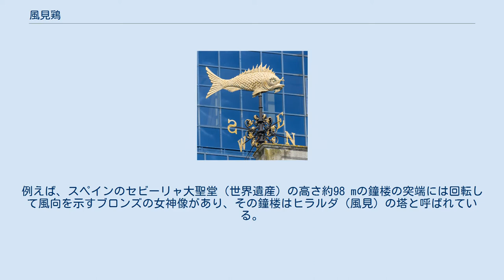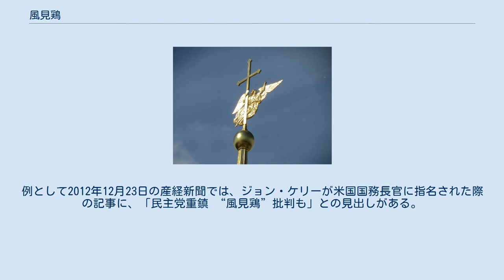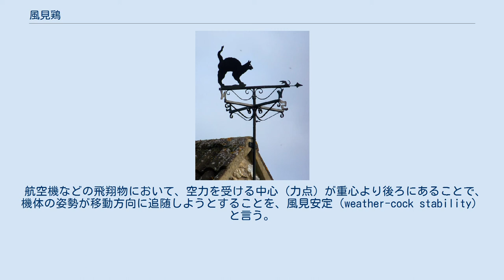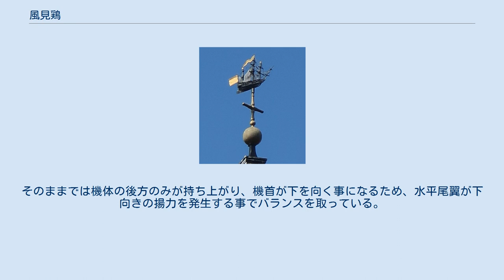風見鶏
風見鶏 風見鶏（かざみどり）は、鶏をかたどった風向計。
主にヨーロッパの教会堂や住宅の屋根の上に取り付けられている。
また、風向計としてよりも魔除けとして取り付けられることが多い。
 風向を見るための「風見鶏」の起源ははっきりしないが、雄鳥が悪魔を追い払うためとも聖ペテロの標識であるからともいわれている。
教皇ニコラスI世が教会に風見鶏をつけることを法令で決めたため、9世紀頃から教会を中心に普及し始めた。
今でも西洋の古い教会などの建物の突端には、風見鶏など何らかの風向を示すものがついていることが多い。
例えば、スペインのセビーリャ大聖堂（世界遺産）の高さ約98 mの鐘楼の突端には回転して風向を示すブロンズの女神像があり、その鐘楼はヒラルダ（風見）の塔と呼ばれている。
 風見鶏は屋根の上部などに取り付けられるもので、下部には東西南北の四方位が十字型で示されており、その十字の中心部分に取り付けられた鶏の向く方向によって風向を知ることができる。
また、警戒心が強い雄鳥の習性から魔除けの意味あるいはキリスト教の教勢の発展といった意味も持っているといわれる。
なお、装飾部分については、馬をかたどった「風見馬」など、鶏以外の動物や乗り物などをかたどったものもある。
 風見鶏という言葉は、元々は「風に向かって雄々しく立つ」という肯定的な意味で用いられていた。
しかし戦後の日本政界で中曽根康弘が「風向き次第で態度がすぐ変わる風見鶏」と揶揄されたため、日和見主義という意味合いを持つようになった。
その後は中曽根に限らず、態度がすぐ変わる政治家が批判的に「風見鶏」と呼ばれることが多い。
例として2012年12月23日の産経新聞では、ジョン・ケリーが米国国務長官に指名された際の記事に、「民主党重鎮 “風見鶏”批判も」との見出しがある。
 風見鶏の館 異人館風見鶏の館がある神戸市では、風見鶏が市のシンボルマーク的存在となっている。
たとえば市街地の電話ボックスや時計台などに風見鶏が取り付けられたり、観光土産のパッケージにも風見鶏が印刷されているものがある。
NHK神戸放送局でもオリジナルの風見鶏のロゴマークが使用され、2011年まで大阪局との識別のため7:00、12:00、19:00に風見鶏に見たてた放送局オリジナルロゴのテロップが流されていた。
1977年に神戸を舞台として放送されたNHK連続テレビ小説のタイトルにも「風見鶏」が採用された。
 2006年2月には神戸空港開港にあわせ、最初に空港へ着陸したANAの飛行機の機体には風見鶏の絵が描かれていた。
 航空機などの飛翔物において、空力を受ける中心（力点）が重心より後ろにあることで、機体の姿勢が移動方向に追随しようとすることを、風見安定（weather-cock stability）と言う。
 例えば矢の羽や、ミサイルの翼が後方に取付けられているのは、風見安定を確保するためである。
 航空機において、垂直尾翼が機体の後方に取付けられているのも、同じく風見安定を確保するためである。
また通常、尾翼形式の航空機は、主翼も重心より後方に位置している。
そのままでは機体の後方のみが持ち上がり、機首が下を向く事になるため、水平尾翼が下向きの揚力を発生する事でバランスを取っている。
 ・風見鶏 - コブクロ ・風のとらえかた - ブリーフ&トランクス